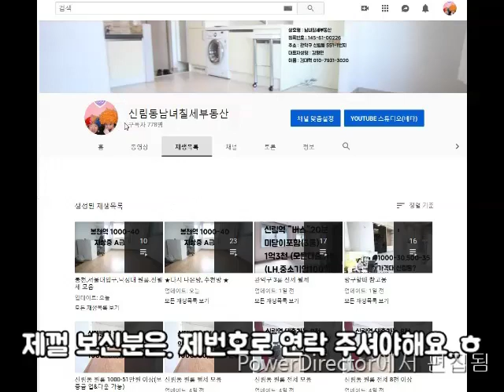구디역 신대방역 사이 2층 사무소 1000-100(부가세 별도)